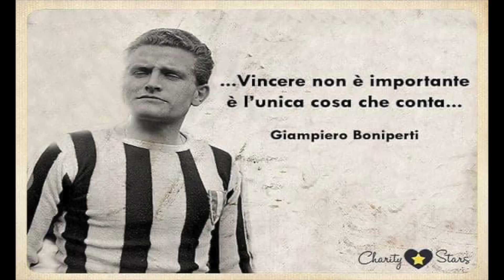JUVENTUS TRAILER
ATTENZIONE: la vecchia mail non è più utilizzabile, ho dovuto disattivarla perchè ricevevo troppi spam che la intasavano. Per cui a partire dal 1 marzo 2023 non è più possibile contattarmi via mail.